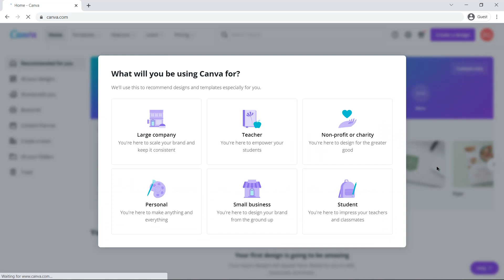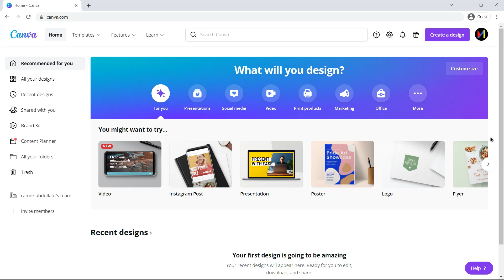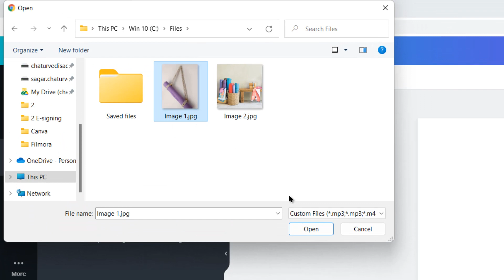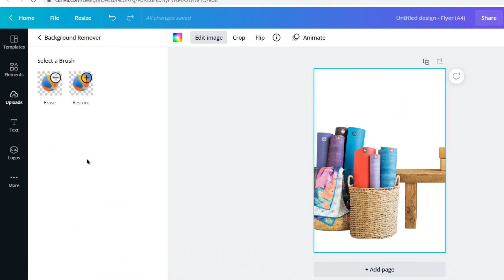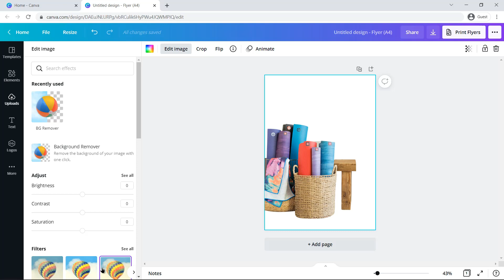How To Remove background from image with Canva in one click!!! (Step by step 2023)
Canva is nowadays one of the most favorite tools for creating stunning graphics and visuals.

Canva Pro has a feature of removing the background of any image. Whether it is your own logo or an image from the internet, you can remove its background with just one click through Canva

How to remove background in canva.
How to remove image background with canva.
How to remove background using canva pro.
Use canva to get a transparent background.
Export image with a transparent background in canva.
Canva pro background remover tool tutorial.
Canva pro transparent background tutorial.
How to remove photo background in canva.
How to use the Canva background remover.
Canva remove background tool tutorial.
Canva pro remove background tutorial for beginners.
How to use the canva background remover brush.
How to remove background from image in canva.
How to use canva to remove background from image.
How to use canva to remove white background from image.
Remove background Canva
remove background
remove background
remove background
remove background
remove background
remove background
remove background
remove background
remove background
remove background
background remover
background remover
background remover
background remover
background remover
background remover
background remover
background remover
background remover